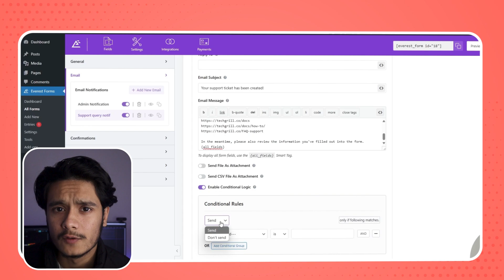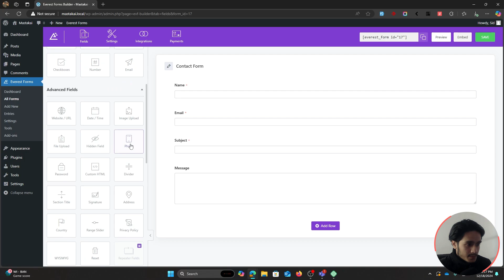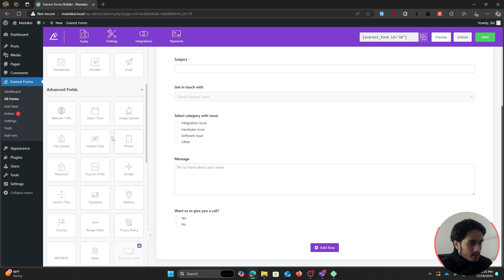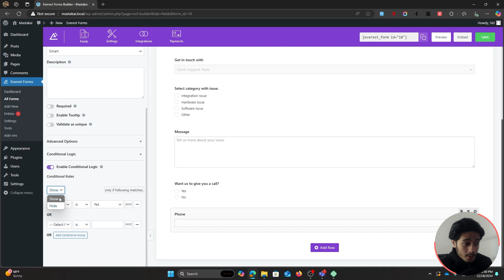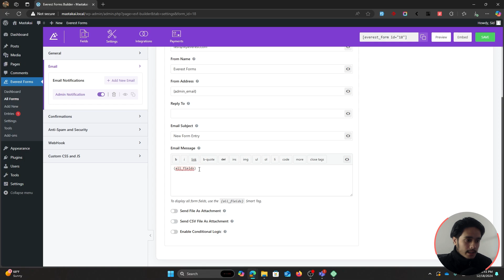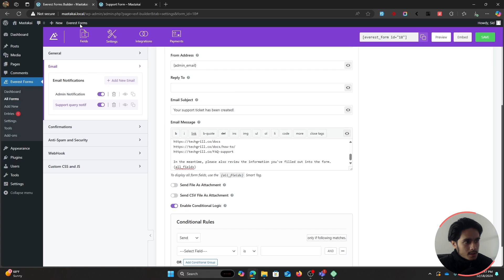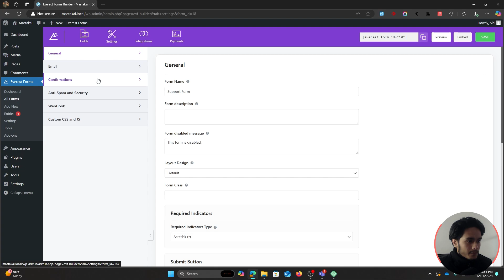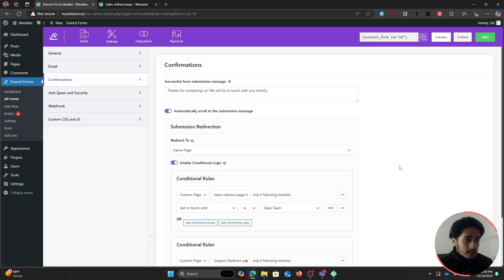How to Create Conditional Logic Forms in WordPress? (Best WordPress Form plugin?)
Learn how to make your WordPress forms' smarter using conditional logic. I will show you 3 ways to make your WordPress forms robust and provide a better user experience to your users with the Everest Forms WordPress Forms Plugin.

In this video you will learn how to show or hide form fields conditionally, send out email notifications conditionally based on user input and redirect users conditionally after form submission.

Helpful links:
- Everest Forms Conditional logic documentation

Time stamps:
0:00 Intro
0:38 Plugin installation
03:55 Show or hide form fields based on user input
09:45 Conditionally send out email notifications
15:14 Conditionally redirect users after form submission
18:09 Outro